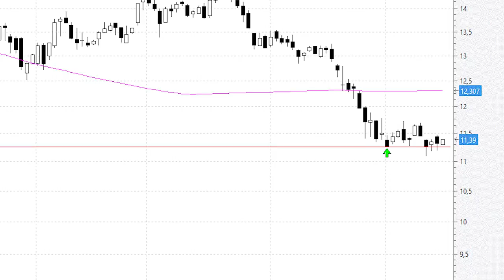Siemens Gamesa se agarra a los mínimos de febrero como a un clavo ardiendo